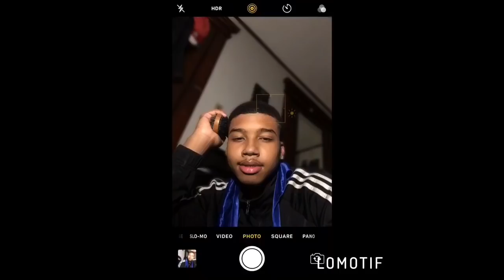DROWNING PRANK ON MY BROTHER ( ALMOST BEATS MY A**)😭😱